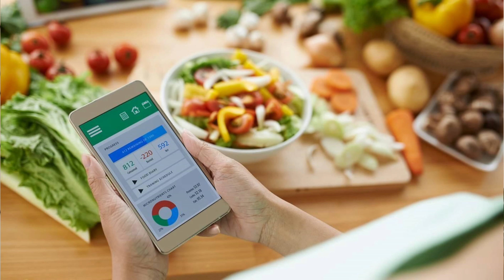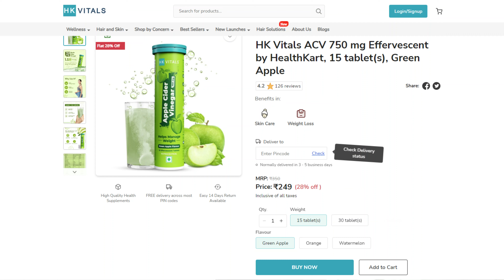HK Vitals ACV Effervescent Tablets || Weight Loss Journey || Shashank Singh Fitness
People these days want to lose weight but find it difficult to do for a lot of reasons and gut issues.
More than workout, diet plays a very important role in one’s weight loss journey, but these days due to lack of nutrition in their diet people find it difficult to lose weight. There are a lot of fat cutting medicines in the market but I don’t recommend them and they can be harmful to our bodies.
One of the easiest ways to boost your metabolism and gut health is talking apple cider vinegar. But sometimes it could be a bit difficult to digest due to its acidic properties. That’s when I recommend taking Apple Cider Vinegar Effervescent tablets from HK Vitals. They are the best supplement to incorporate in your weight loss journey .

Timestamped Highlights

0:21 💊 HK Vitals ACV Effervescent Tablets have been a great help in my fitness journey.
0:50 ⏰ Taking one tablet of HK Vitals ACV Effervescent Tablets 30 minutes before lunch and dinner is recommended.
1:30 🌿 These tablets are available in tasty flavors like green apple, watermelon, and orange.
2:00 💰 You can purchase HK Vitals ACV Effervescent Tablets using the link provided, with a discount code available.
2:30 💪 These tablets promote healthy weight management and reduce cravings.
3:00 🚫 HK Vitals ACV Effervescent Tablets contain no sugar, preservatives, and are 100% vegetarian.

Key Insights

- 💊 HK Vitals ACV Effervescent Tablets have been a crucial part of my fitness journey, providing me with the necessary support and benefits.
- ⏰ Taking one tablet before lunch and dinner helps me maintain a proper supplementation routine, maximizing the effectiveness of the tablets.
- 🌿 The availability of different flavors like green apple, watermelon, and orange makes consuming the tablets enjoyable and convenient.
- 💰 Purchasing HK Vitals ACV Effervescent Tablets through the provided link allows users to get a discount and save money.
- 💪 These tablets actively contribute to healthy weight management and help reduce cravings for unhealthy foods.
- 🚫 HK Vitals ACV Effervescent Tablets are a reliable choice as they contain no sugar, preservatives, and are suitable for vegetarians.
- 🎯 Consistent use of HK Vitals ACV Effervescent Tablets leads to noticeable improvements in fitness and overall well-being.